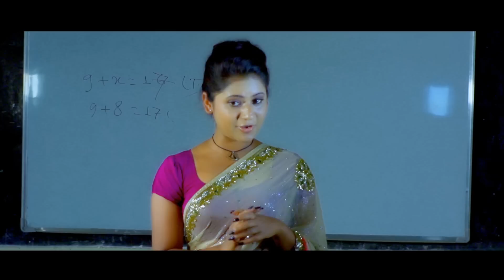Kina Aaja Bholi - Dipesh Sunuwar Ft. Keki Adhikari | New Nepali Pop Song 2015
New Nepali Pop Song 2015 "Kina Aaja Bholi" by Ghanistha Dipesh Sunuwar featuring Nepali Beautiful, Young and Talented Actress Keki Adhikari

Album: Chaha Mero
Vocal: Ghanistha Dipesh Sunuwar
Lyrics/Compose: Ghanistha Dipesh Sunuwar

Model: Nepali Famous Actress Keki Adhikari, Barun
Edit: Madhab Belbase
Camera/Direction: Amrit Sunuwar
Arrange: Bijeshwor Tandukar